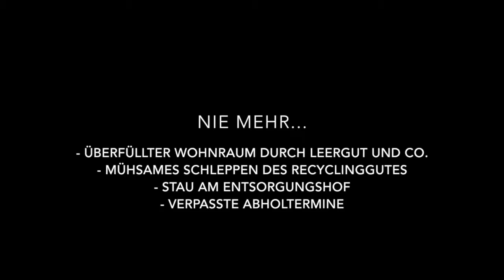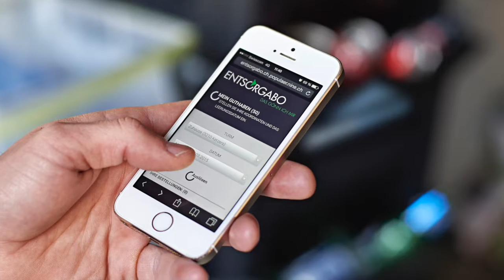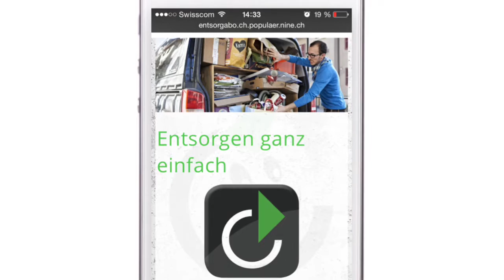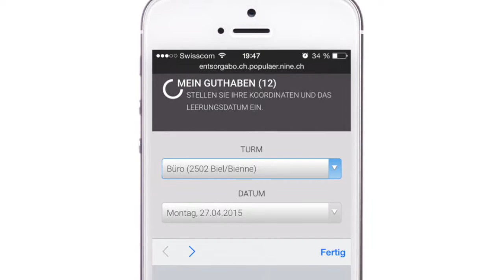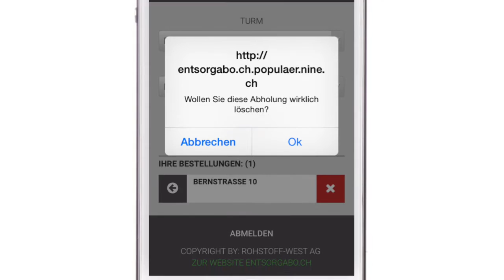Entsorgabo - so funktionierts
Hol dir ein eigenes Recyclingcenter nach Hause.

Wir stellen dir ein praktisches Sammelsystem auf deine Bedürfnisse angepasst zur Verfügung.
Per Klick auf dem eigenen App bestellst du unseren Abholservice.